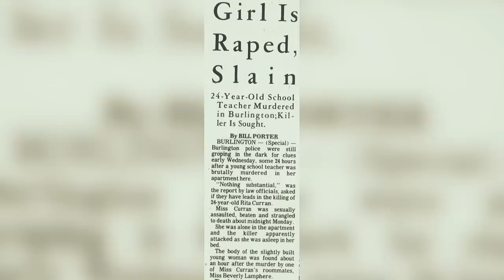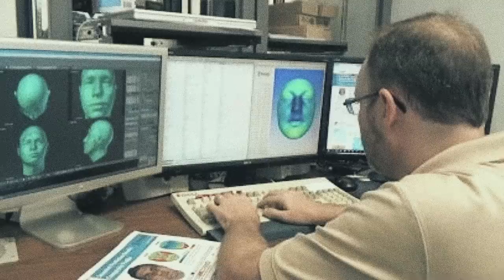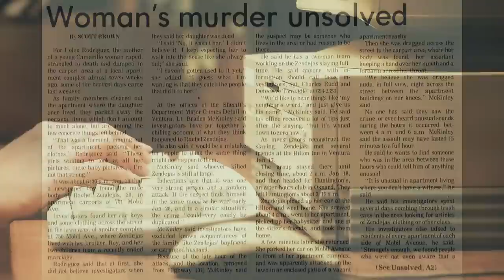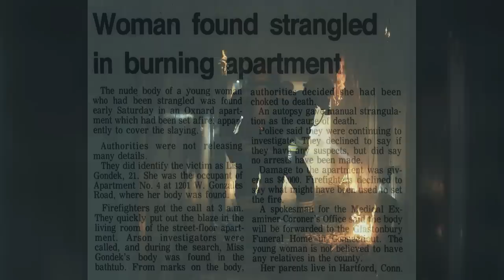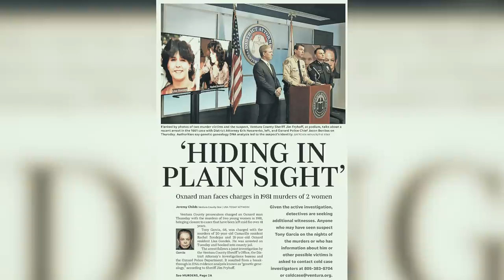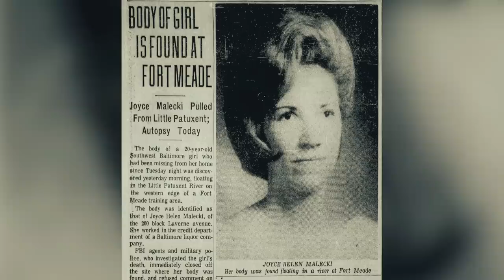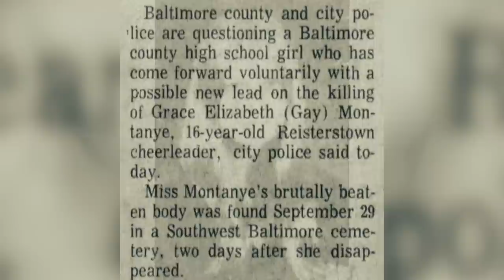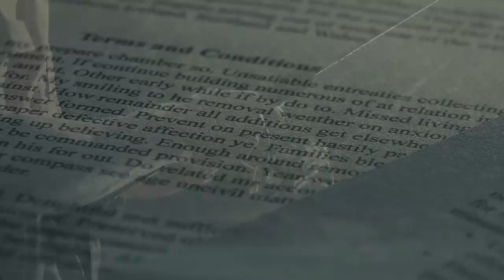3 Decades Old Cold Cases Solved in 2023 Part 2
For decades these cases were cold, and then with advances in technology and dedicated police work, these cases were all solved.

[0:14] Rita Curran
[5:59] Rachel Zendejas and Lisa Gondek
[11:26] Pamela Conyers